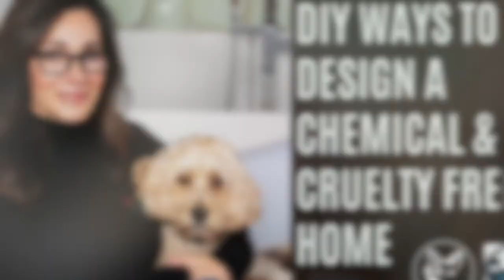HOW TO DECORATE A CHEMICAL & CRUELTY FREE HOME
Let us teach you how to become your every own safe, ethical & healthy design expert.

📖 In case you missed it, here are a few of our quick reads:

✨DiMare Design is the only 100% vegan interior design consultant in the USA focused on healthy, non-toxic design.